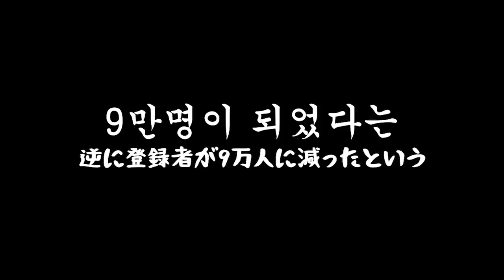구독자 10만명 감사합니다. 그리고...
라이브에서 만나효~

-[Instrumental] 이하늬 - 레드카펫 (헤이 모두들 안녕) | inst | MR | Lyrics | karaoke